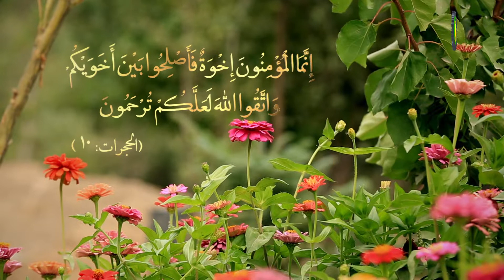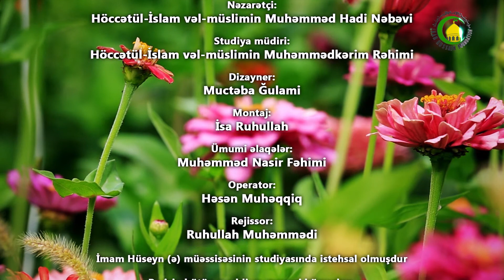23. İbrətin tərbiyəvi nəticələri - Höccətül-İslam Fariz Rəcəbov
İbrətin tərbiyəvi nəticələri bunlardır:
Bəsirətin açılması, təcrübə əldə etmək, xətaların təkrarlanmaması və sair.